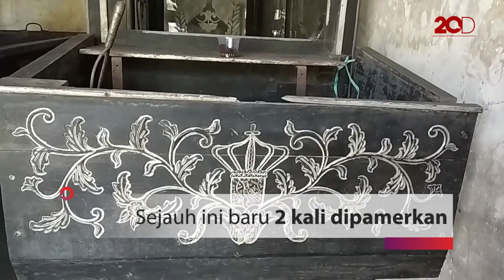De Drie Lijkkoetsen, 3 Kereta Jenazah Era Belanda di Salatiga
Ada kereta jenazah era Belanda di Salatiga. Orang menyebutnya de drie lijkkoetsen, yang artinya 3 kereta jenazah. Komunitas sejarah setempat merawat peninggalan ini. Meski dimakan zaman, kereta masih terlihat utuh.